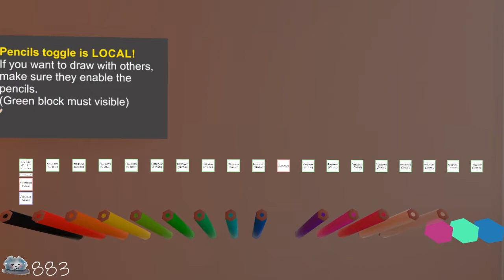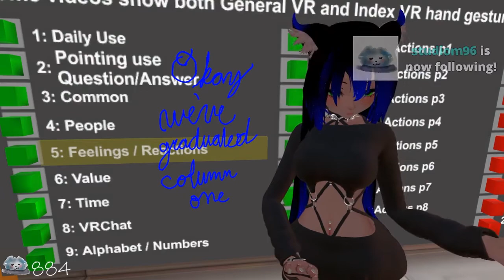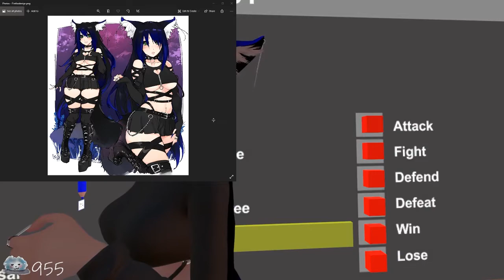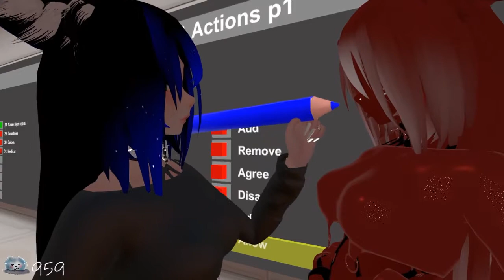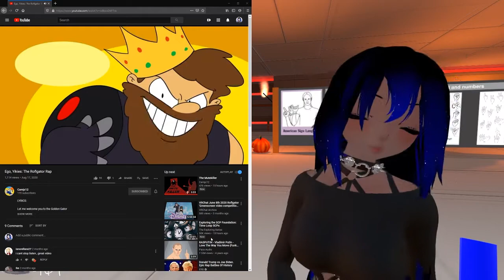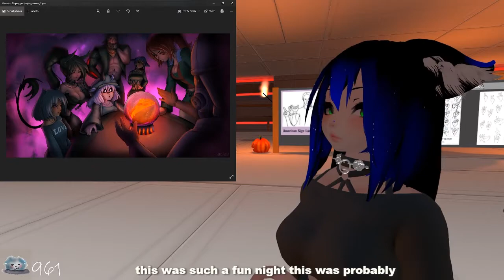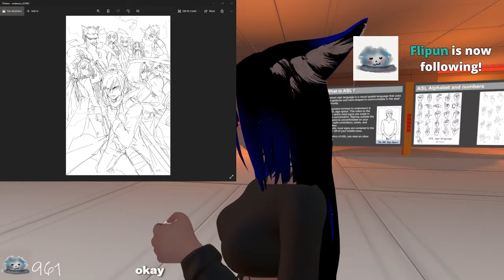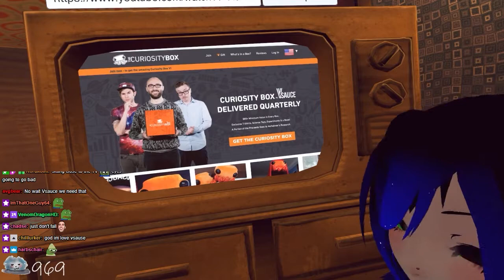Firefox Blue 10-26-20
Hi! New here? Firefox Blue is a mute streamer on Twitch who likes dancing, visual ASMR, and hanging out with friends.

Chat overlay for the second half of the VOD
00:00:00 Intro
00:16:20 ASL
01:35:00 Community Art Recap
02:10:15 Hanging out with Goku
02:26:53 Watching TV at The Fort